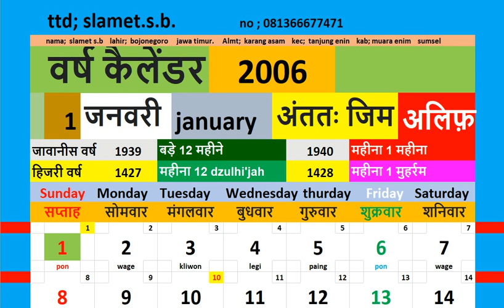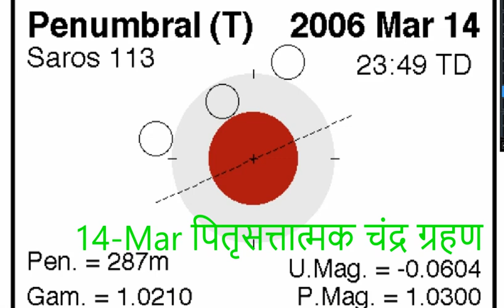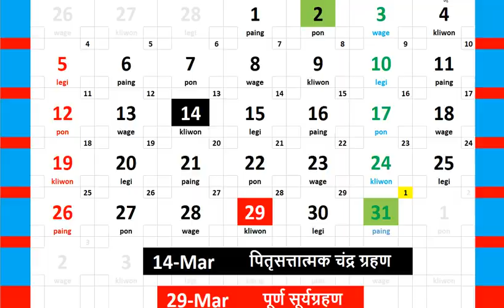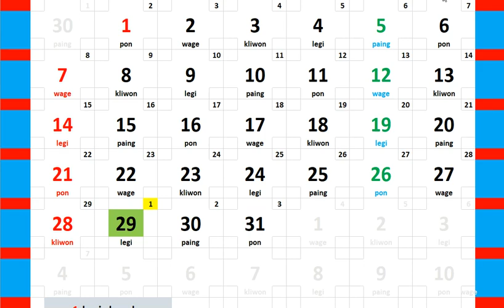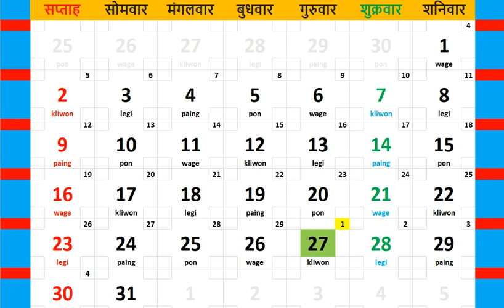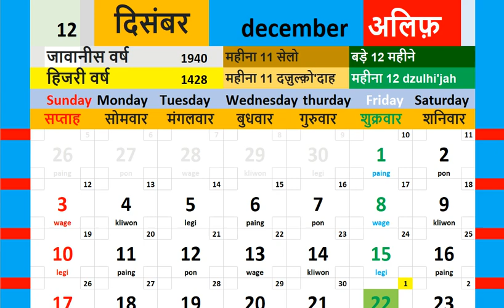2006 कैलेंडर 2006 kailendar kailendar blog aur log